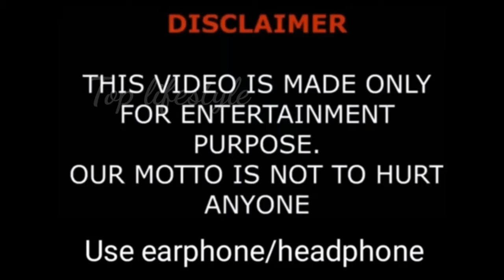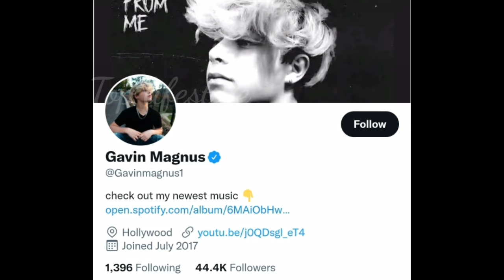Gavin Magnus Lifestyle, Biography, Age, Girlfriend, Income, Youtuber, Hobbies, Fact BY Top Lifestyle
Gavin Magnus Biography 2021, Lifestyle, Musical artist, Age, Girlfriend, Income, Youtuber 2021, Height, Weight, Hobbies, Facts BY Top Lifestyle

Born on 26 March 2007, Gavin Magnus’s age is 14 years as of 2021. He was brought up and raised in an upper-middle-class family from Los Angeles, California, United States. He is known to be an American by nationality and belongs to the Christianity religion.

He completed his early schooling at a Local High School in California, United States.

Currently, he is homeschooled and pursuing his higher schooling through online courses as he is busy with his schedule and he is yet to decide what he wanted to be in his future. He has a deep interest in music and singing and currently focusing on his talent so that he can excel in this field globally.